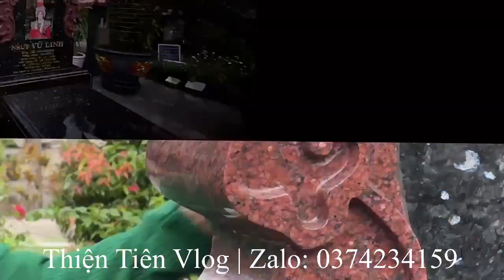Chú Độ Anh em Ở mộ Nhận Lộc Liên Tục "Thiện Tiên Tặng Lại chiếc nón của mình cho cô khán giả củ chi